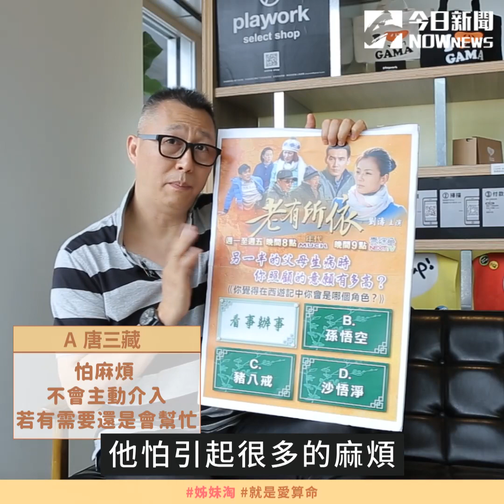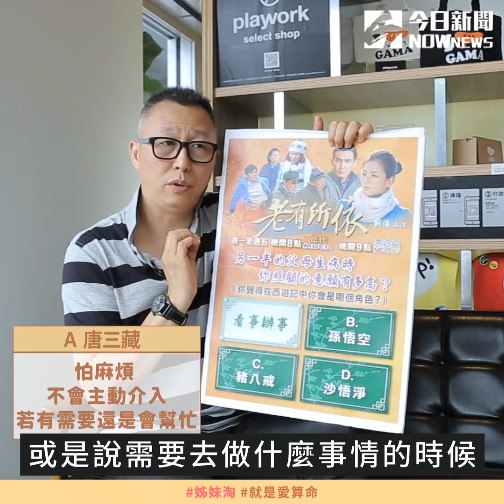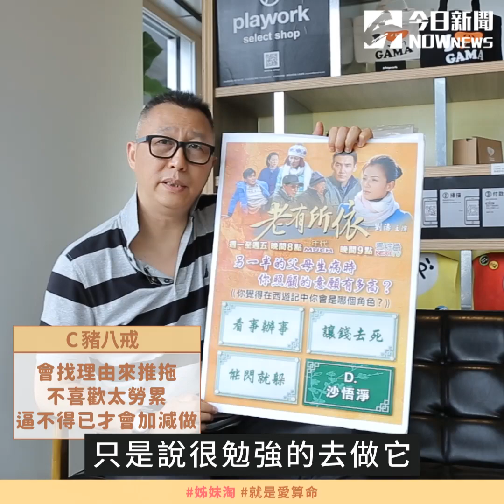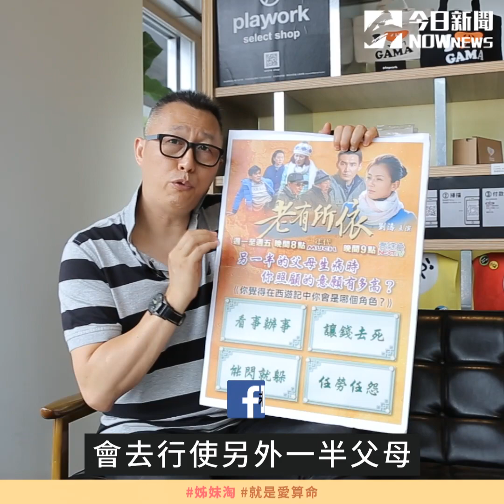【就是愛算命】 測：另一半父母生病 你願意照顧嗎!?| 姊妹淘babyou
測：另一半父母生病 你願意照顧嗎!?

紫微工程師 呂維霖